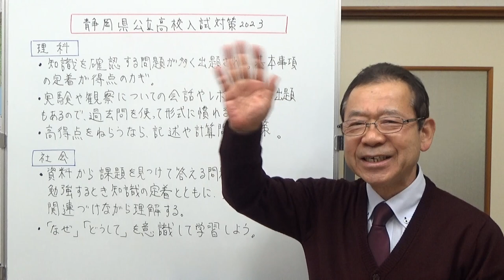静岡県公立高校入試対策2023 静岡県の学校情報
静岡県の公立高校入試で、どんな風に勉強したらいいかお話ししました。